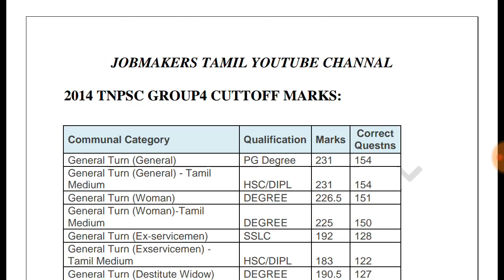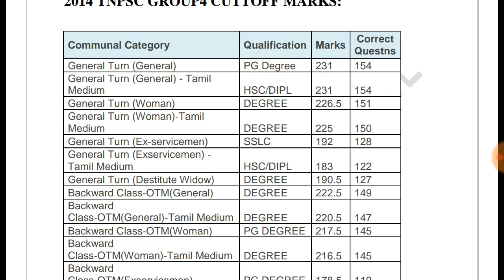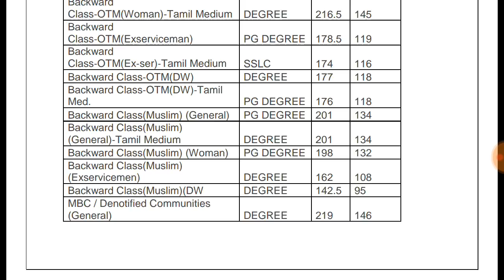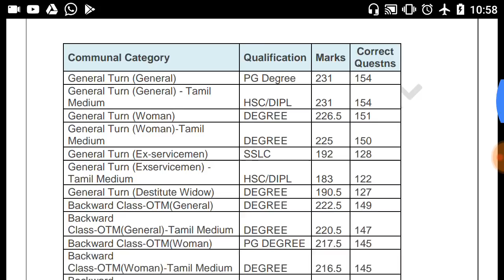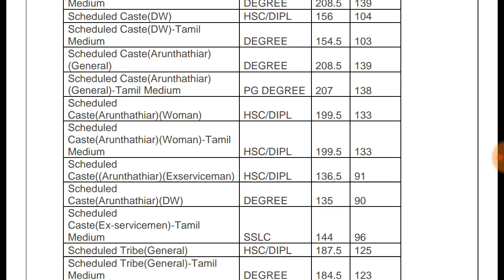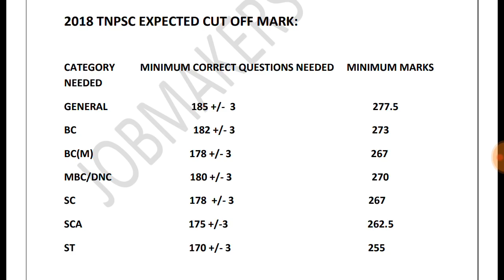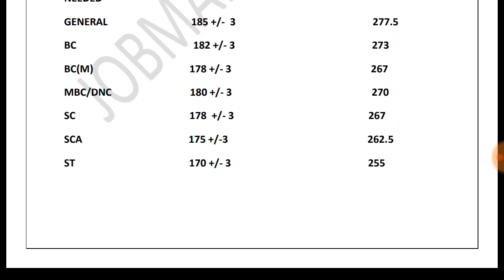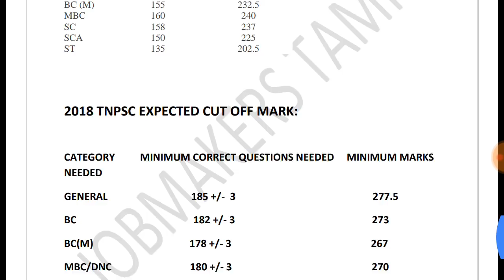TNPSC GROUP4 EXPECTED CUTOFF MARK 2018